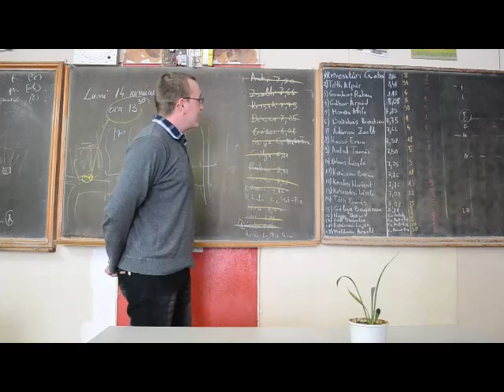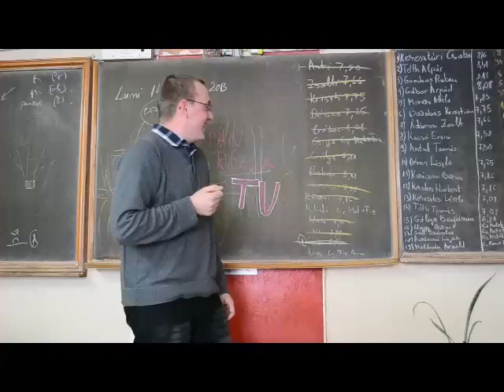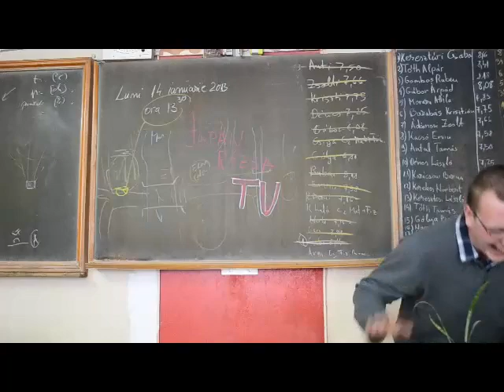Japán Rózsa Tv | Ami eddig kimaradt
Tökéletes példa arra ,hogy mi nem vagyunk tökéletesek.

Persze senki sem az de mi hulyébbek vagyunk startból mint ti nekifutásból.

Have Fun!